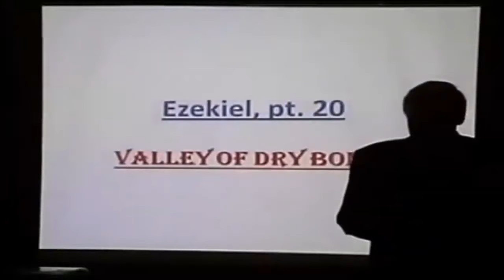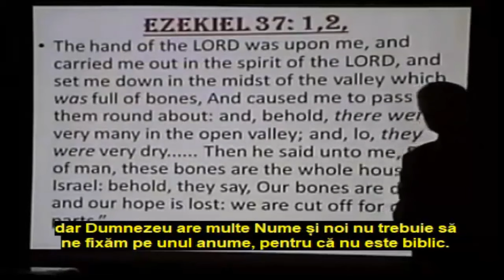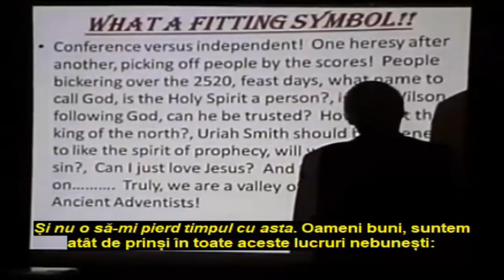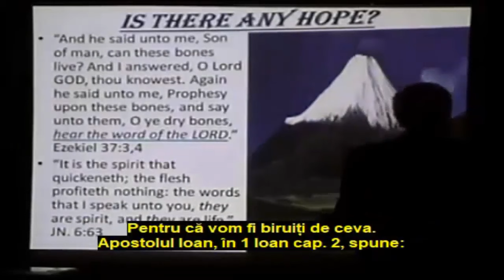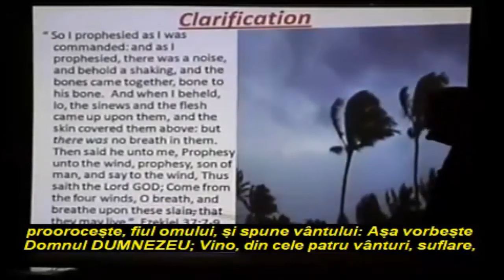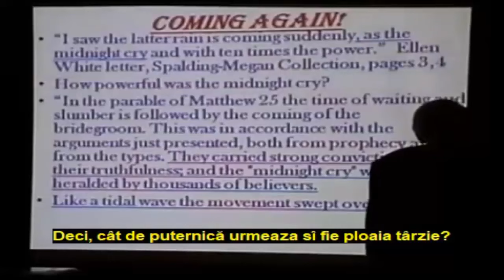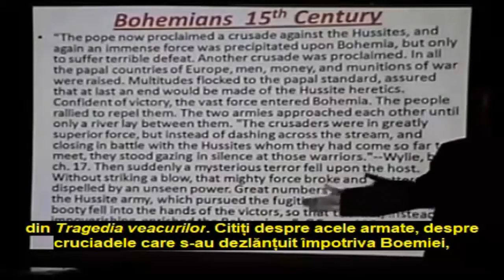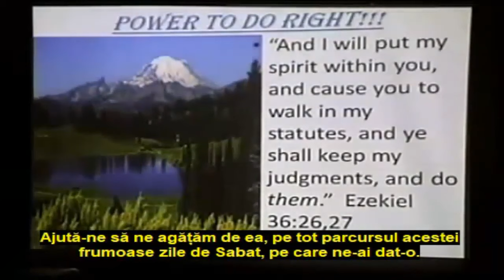Bill Hughes – Valea oaselor uscate - Un studiu al cărții Ezechiel (20)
Traducere Gianina Filip
Ezechiel, cap. 37:1-14 – KJV:
(1) The hand of the LORD was upon me, and carried me out in the spirit of the LORD, and set me down in the midst of the valley which was full of bones,
(2) And caused me to pass by them round about: and, behold, there were very many in the open valley; and, lo, they were very dry.
(3) And he said unto me, Son of man, can these bones live? And I answered, O Lord GOD, thou knowest.

(1) Mâna Domnului a fost peste mine și m-a dus în Duhul Domnului, și m-a așezat jos, în mijlocul văii pline de oase,
(2) Și m-a făcut să trec pe lângă ele, de jur împrejur: și, iată, erau foarte multe în valea deschisă; și, iată, erau foarte uscate.
(3) Și mi-a spus: Fiul omului, pot SĂ TRĂIASCĂ aceste oase? Și i-am răspuns: Doamne, Dumnezeule, Tu știi.

(4) Again he said unto me, Prophesy upon these bones, and say unto them, O ye dry bones, hear the word of the LORD.
(5) Thus saith the Lord GOD unto these bones; Behold, I will cause breath to enter into you, and ye shall live:
(6) And I will lay sinews upon you, and will bring up flesh upon you, and cover you with skin, and put breath in you, and ye shall live; and ye shall know that I am the LORD.
(7) So I prophesied as I was commanded: and as I prophesied, there was a noise, and behold a shaking, and the bones came together, bone to his bone.
(8) And when I beheld, lo, the sinews and the flesh came up upon them, and the skin covered them above: but there was no breath in them.
(9) Then said he unto me, Prophesy unto the wind, prophesy, son of man, and say to the wind, Thus saith the Lord GOD; Come from the four winds, O breath, and breathe upon these slain, that they may live.
(10) So I prophesied as he commanded me, and the breath came into them, and they lived, and stood up upon their feet, an exceeding great army.

(4) El mi-a zis iarăși: „Profetizează asupra acestor oase și spune-le: „O, voi, oase uscate, ascultați cuvântul DOMNULUI”.
(5) Așa vorbește Domnul DUMNEZEU acestor oase; Iată, voi face să intre SUFLARE în voi și VEȚI TRĂI:
(6) Și voi pune tendoane pe voi, și voi face carnea să crească pe voi, și vă voi acoperi cu piele, și voi pune suflare în voi, și veți TRĂI; şi veţi şti că Eu sunt Domnul.
(7) Așa că am proorocit cum mi s-a poruncit; și când am proorocit, a fost un zgomot, și iată un CUTREMUR și oasele s-au adunat laolaltă, os la osul său.
(8) Și când m-am uita, iată, tendoanele și carnea crescuseră pe ele, și pielea le acoperea pe deasupra; dar nu era SUFLARE în ele.
(9) Atunci El mi-a zis: „Proorocește vântului, proorocește, fiul omului, și spune vântului: Așa vorbește Domnul DUMNEZEU; Vino, din cele patru vânturi, suflare, și suflă asupra acestor uciși, ca ei să trăiască.
(10) Astfel, am proorocit cum îmi poruncise El, și suflarea a intrat în ele, și au înviat și s-au ridicat pe picioarele lor, o armată nespus de mare.

(11) Then he said unto me, Son of man, these bones are the whole house of Israel: behold, they say, Our bones are dried, and our hope is lost: we are cut off for our parts.
(12) Therefore prophesy and say unto them, Thus saith the Lord GOD; Behold, O my people, I will open your graves, and cause you to come up out of your graves, and bring you into the land of Israel.
(13) And ye shall know that I am the LORD, when I have opened your graves, O my people, and brought you up out of your graves,
(14) And shall put my spirit in you, and ye shall live, and I shall place you in your own land: then shall ye know that I the LORD have spoken it, and performed it, saith the LORD.

(11) Atunci El mi-a zis: Fiul omului, aceste oase sunt toată casa lui Israel; iată, ei spun: Oasele noastre s-au uscat, și nădejdea noastră s-a pierdut: suntem NIMICIȚI DATORITĂ MĂDULARELOR NOASTRE.
(12) De aceea, proorocește și spune-le: Așa vorbește Domnul DUMNEZEU; O, poporul Meu, VĂ VOI DESCHIDE MORMINTELE, vă voi face să ieșiți din mormintele voastre și vă voi aduce în țara lui Israel.
(13) Și veți cunoaște că Eu sunt Domnul, când vă voi deschide mormintele, o, poporul Meu, și vă voi scoate din mormintele voastre.
(14) Și voi pune Duhul Meu în voi și veți trăi, și vă voi așeza propria voastră țară: atunci veți ști că Eu, DOMNUL, am vorbit, și Eu am împlinit, zice Domnul.